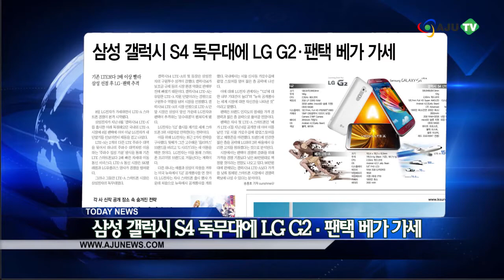AJU TV 8월 9일 모닝 브리핑: 신문 읽어주는 여자 (130809 Issue)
8월 9일 금요일, 아주경제 뉴스 브리핑입니다.

2015년부터 목사와 스님 등 종교인의 소득에도 세금이 부과될 방침입니다. 정부가 8일 공개한 세법개정안에 따르면, 종교인의 소득은 근로소득세가 아닌 '기타소득세'로 분류돼 과세될 예정입니다. 하지만 종교 단체의 규모나 종교인에 대한 공식 통계가 없어, 과세당국의 과세 범위 책정에 난관이 예상되고 있습니다.

오늘 아주경제 지면에 올라온 소식, 함께 보시죠.

연소득 3450만원 초과 근로자 세 부담 증가
내년부터 연간 근로소득 3450만원을 넘는 근로자 434만명의 세금 부담이 늘어날 전망입니다. 정부는 전체 근로소득자 중 상위 28%의 증세로 1조 3000억여원의 세수를 확보해, 박근혜 대통령의 복지공약인 자녀장려금과 근로장려금 지급에 활용할 계획입니다.

中, 지방정부 부채...경제회복 '걸림돌'
중국 내 급증하는 지방부채가 중국 경제회복의 걸림돌로 작용할 것이라는 우려가 나오고 있습니다. 외신들에 따르면, 추산된 현 중국의 지방부채 수준이 다른 국가들의 외환위기 직전 부채 수준과 비슷하다고 평가하고 있습니다

은행권 '창조금융' 위한 외부전문가 채용 잇따라
은행들이 창조금융 사업의 일환으로 기술력 및 아이디어가 있는 중소기업을 지원하기 위해 외부 전문가를 잇달아 채용하고 있습니다. 하지만 전문가들은 기술 금융 지원이 아직은 초기 단계에 불과해 실제로 기업들이 체감하기까지는 다소 시간이 걸릴 것으로 보고 있습니다

삼성 갤럭시 S4 독무대에 LG G2. 팬택 베가
6월 부터 국내외 LTE-A 시장을 독점해오던 삼성전자의 갤럭시 S4에 맞설 신제품이 연일 출시되고 있습니다. 6일 팬택에 베가에 이어 LG전자의 G2까지 8일 출시되며, 삼성이 독점해오던 LTE-A 시장을 위협하고 있습니다.

어제의 기록적인 폭염에 이어, 오늘도 여전히 덥겠습니다. 중북부지방에는 새벽부터 낮 사이 약한 비가 오겠지만, 더위의 기세를 꺾진 못할 것으로 보입니다. 다음 주 중반까지 이어질 33도 안팎의 무더위에, 전력 수급도 불안한 상황입니다. 어제 20일만에 전력 수급 비상경보가 발령되자, 윤상직 산업부 장관은 이어지는 폭염이 고비일 것을 예상한다며 절전 노력 동참을 호소했습니다.

이어지는 무더위에, 건강 관리 주의하시고요
이상으로 아주경제 뉴스 브리핑 마치겠습니다.